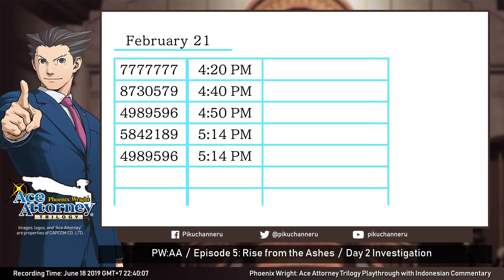Case 5-4: Rise from the Ashes - Day 2 Investigation [PW:AA Playthrough with Indonesian Commentary]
Ace Attorney is a series of courtroom & detective-themed visual novel-like game. The series helped me greatly on my English learning during my youth, and also helped me to train my logical reasoning. That's why I hope more people can experience this game!

Phoenix Wright: Ace Attorney (Nintendo Switch)
Full Playthrough with Indonesian Commentary

Case 5 Rise from the Ashes
Day 2 Investigation

If you like the series, please keep watching, and sharing is greatly appreciated!
If you don't like the series, I am always open for feedbacks!